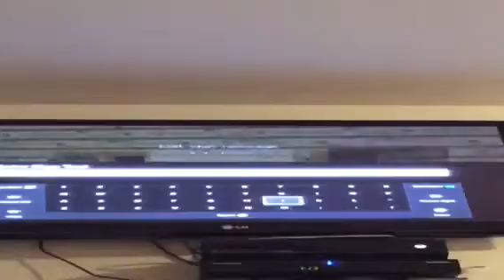Minecraft xboxxone :fan world ep4